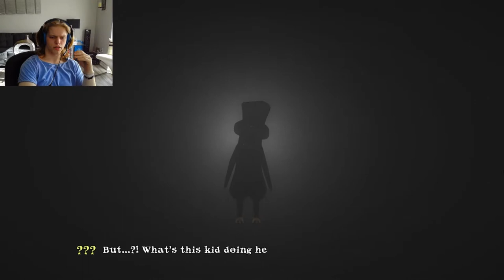NO PICTURES PLEASE | Nekomew's Potty Trouble- Part 2